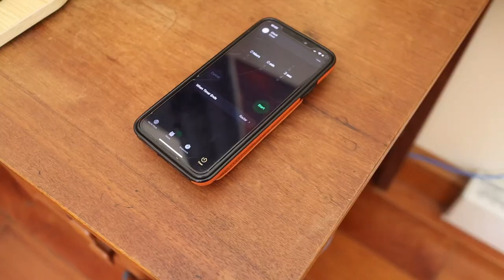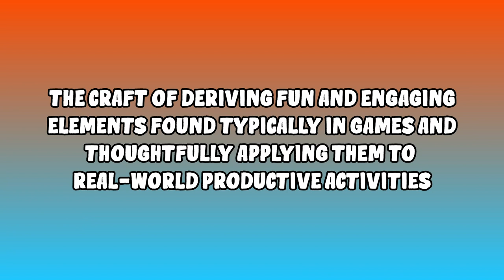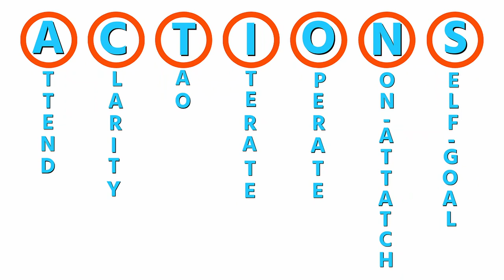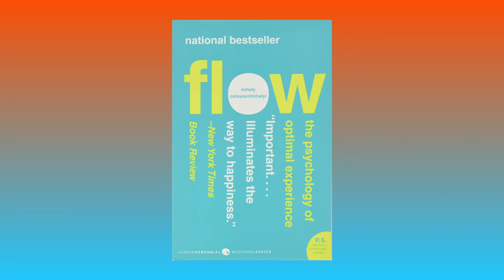Why Games Are So Addicting: The Flow State Part 1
As a kid, I was addicted to video games. In this video, explore why games are so engaging and addicting. I argue it's because they effectively get players in the flow state through the seven flow elements I summarize in the acronym ACTIONS.

⏱ TIMESTAMPS:
00:00 - Intro
04:08 - What is a Game?
05:22 - How do Games Facilitate Entrance Into The Flow State?
06:50 - Games Facilitate Our Attention Toward Them
08:17 - Games Have Clear Completable Goals And Rules
11:10 - Games By Their Nature Facilitate Entrance Into The Goldilocks Zone
14:47 - Games Provide Immediate Unambiguous Feedback
16:42 - Games Promote a Sense of Control Over Your Actions
18:06 - Games Alter Your Sense of Time
19:35 - Games Foster An Autotelic personality
22:14 - Understanding Your Unique KSAOs

MY FAVORITE THINGS:
📚How I choose the next book to read: Shortform.com/aidanhelfant